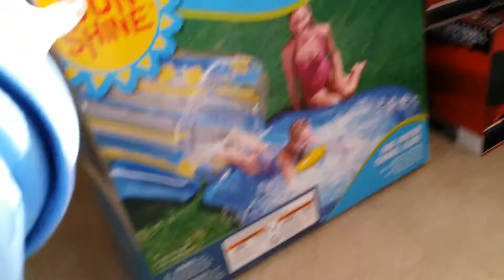Easter Bunny!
April 2014